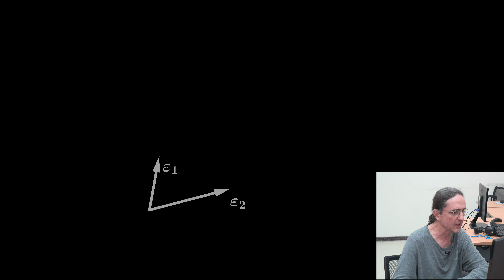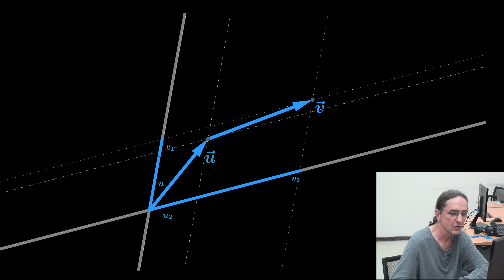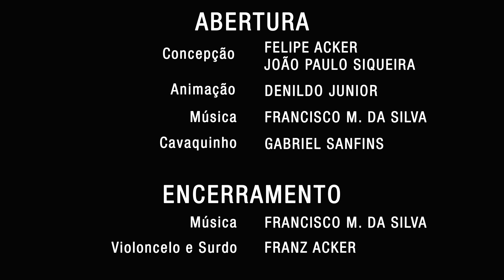O isomorfismo entre vetores e pares ordenados